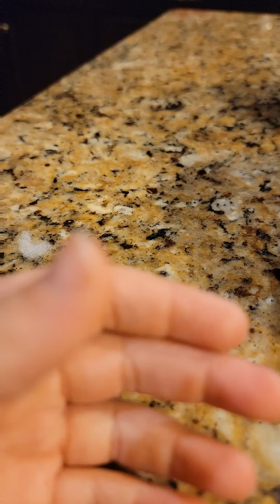showing you my little Christmas gnomes